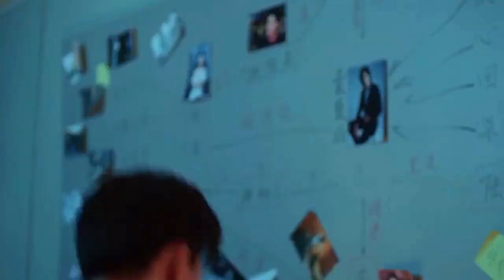வேறு உலகத்திற்கு வந்தடையும் பெண் / Episode 2 / Web series factory